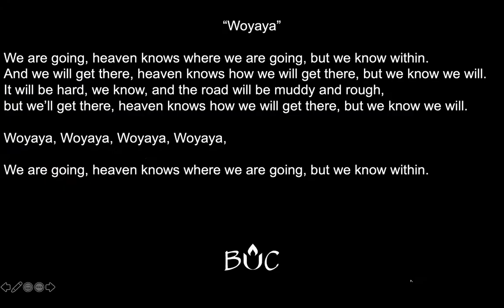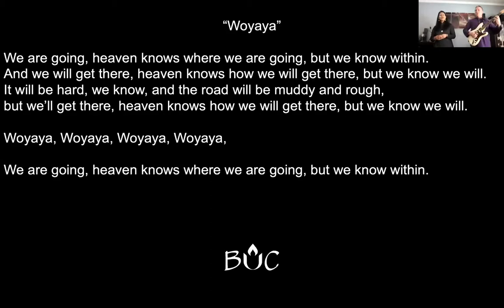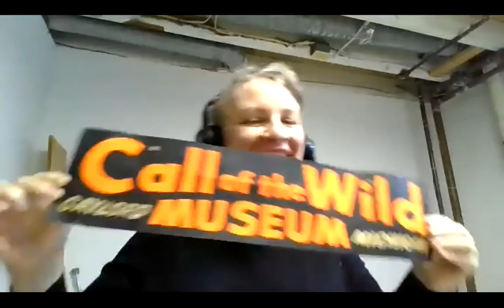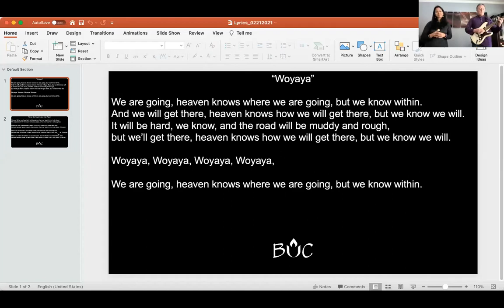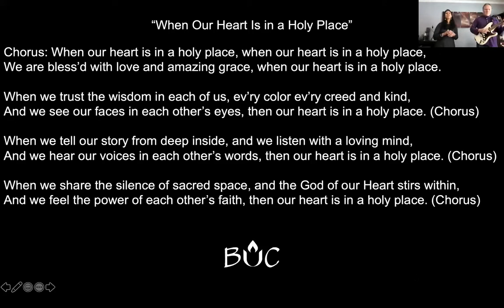February 21, 2021 | Online Worship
Recording of our February 21, 2021 online worship service